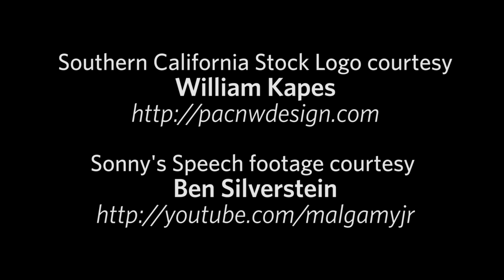Tet Offensive at SC Village - June 27th, 2015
A quick video I pieced together with my footage from Tet Offensive at SC Village.  Footage wasn't that great.
I was using a Blazer Semi auto with a 3d printed mini rotor that Magnum printed. We were playing with the So Cal Stock Group on the Vietnam side. This game took place on June 27th, 2015 at SC Village.

So Cal Stock Logo courtesy William Kapes.
Audio track - "OMFG - Hello" by Argofox